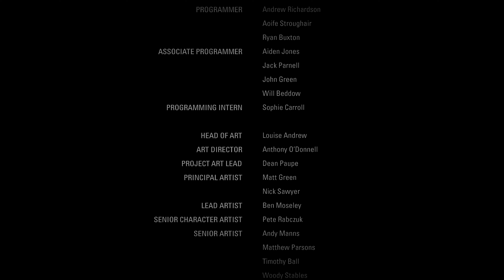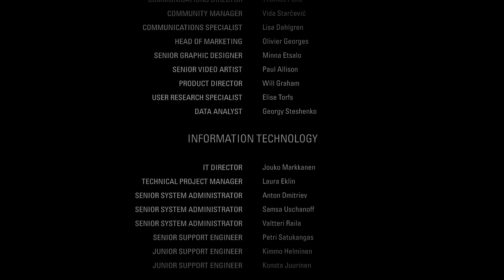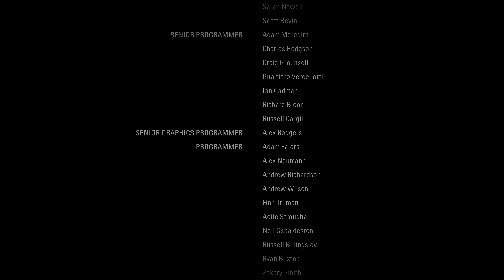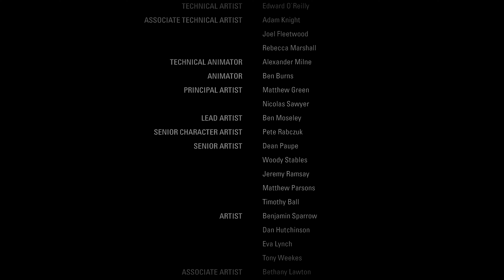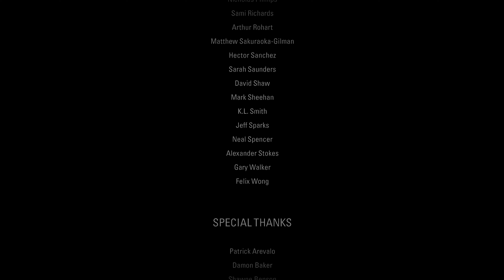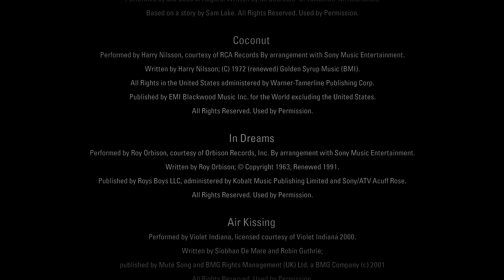Fighting A Tornado To Save Our Wife | Alan Wake Remastered - Part 8 (Ending)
This is a weird game, let me tell ya.